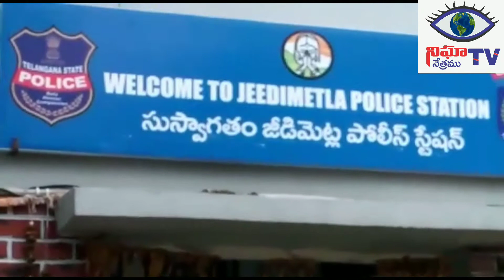మేడ్చల్ జిల్లాలో గంజాయి స్మగ్లింగ్ ముఠాను పట్టుకున్న పోలీసులు...